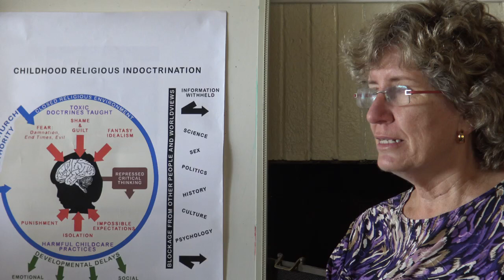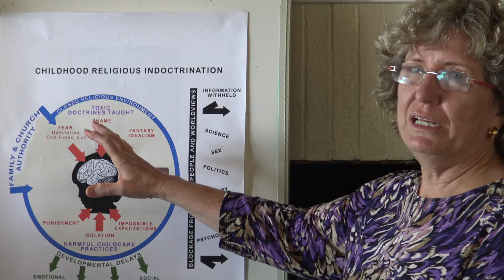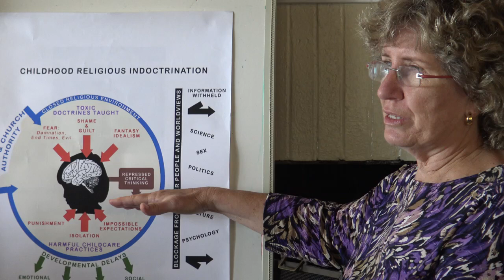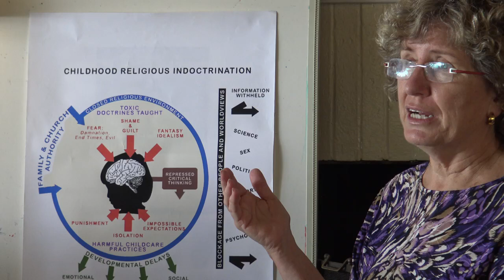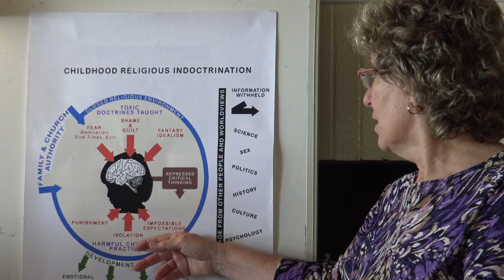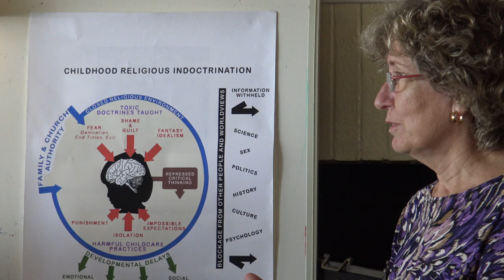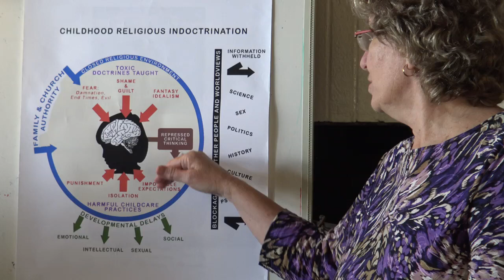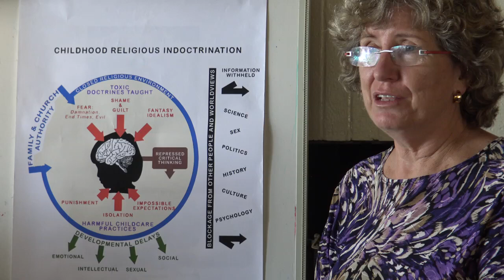Religious indoctrination as a child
Dr. Marlene Winell, at a Journey Free retreat for recovering from religious trauma, explains the massive impact of childhood indoctrination.